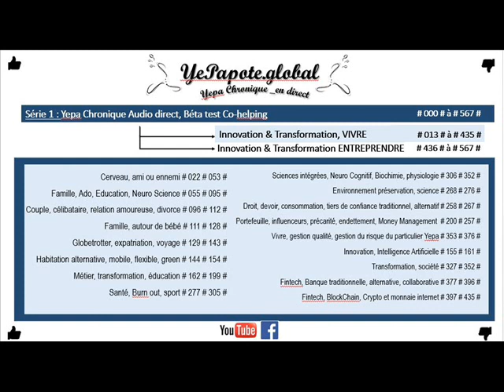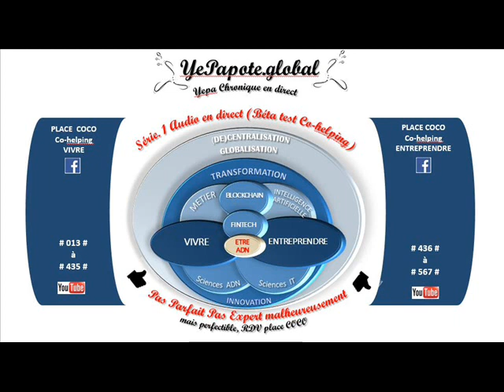#181# Transformation production : MES, Manufacturing Execution System, qu'est ce que c'est ?